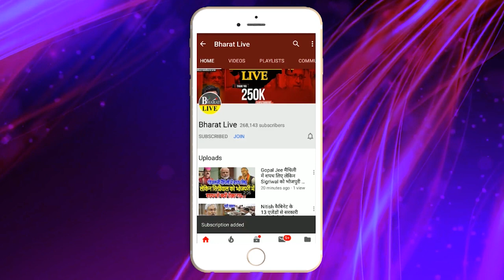भाजपा नेता का विधानसभा में दावा नीतीश और कौन कौन संपर्क में जल्दी होगा मध्यावधि चुनाव तैयार रहिए